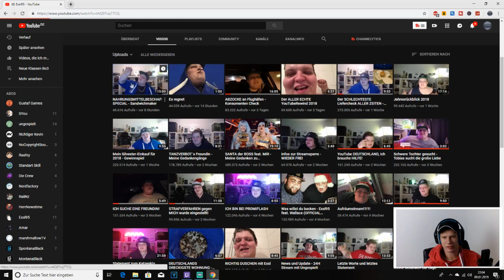Ich reagier auf Exsl95 seine NAHRUNGSMITTELBESCHAFFUNG SPECIAL - Sandwichmaker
Moin Leute heute gibt es eine REACTION auf Exsl Seine NAHRUNGSMITTELBESCHAFFUNG SPECIAL - Sandwichmaker
Wenn ihr auf sowas Bock habt wist ihr alle was zu tun ist Also Sprängt denn Like Butten .